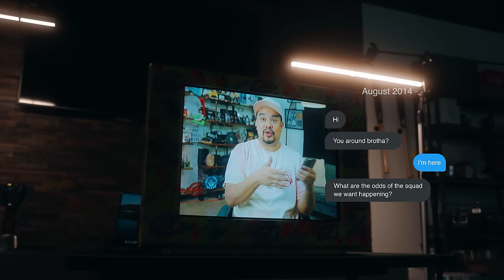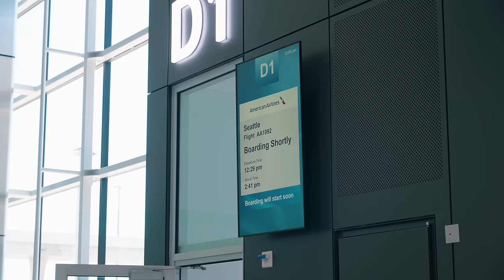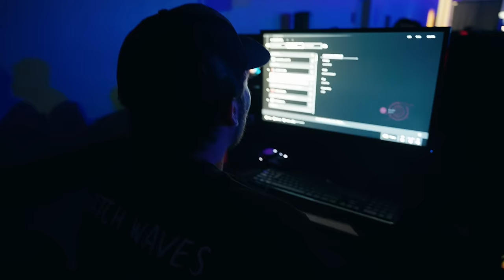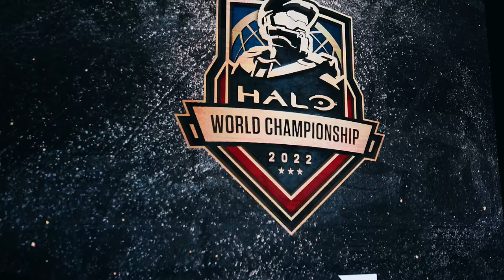WE ARE WORLD CHAMPIONS | DOCUMENTARY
MB01VRXLRVBBYYQ
MB01LUKAJFDIQPC
MB01KG3FZELVQPB
MB01AR7KNYAVGMG
MB01MLOOMWKJRVQ
MB017FXN6NYPAKR
MB01DQTAUQCHVA9
MB01ZR6NRRGDGG1